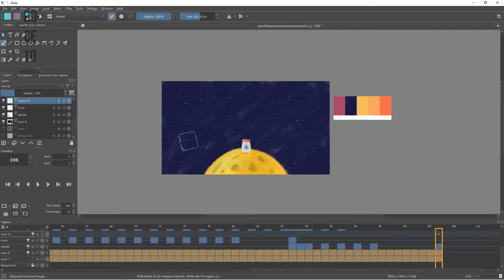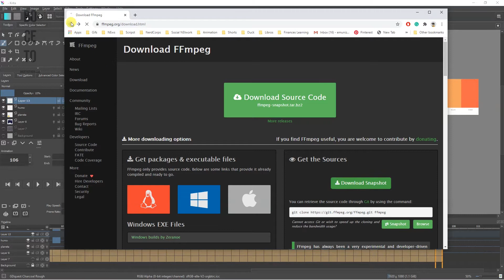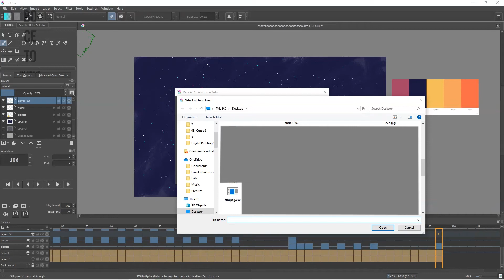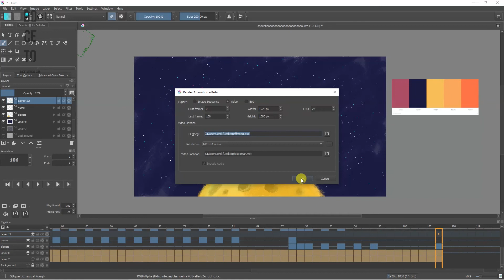Tutorial de cómo exportar y renderizar una ANIMACION en KRITA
Hola a todos y bienvenidos a un nuevo tutorial. Espero que este tutorial les sriva a todos aquellos que quieren aprender a animar en krita.

En este video vamos a ver como puedes exportar una animacion creada en Krita.

Si quieres saber que tableta puedes usar , te dejo esta pagina de tabletas donde vas apoder encontrar una como la que yo uso.